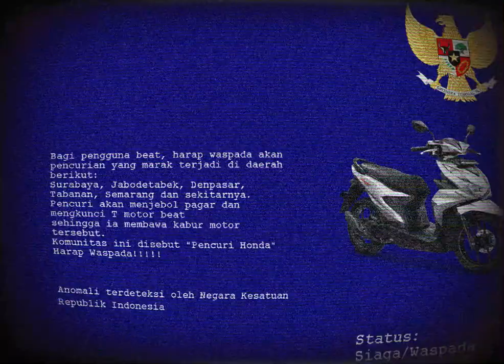EAS Pencurian Honda Beat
Pencuri Beat akan mencuri beatmu